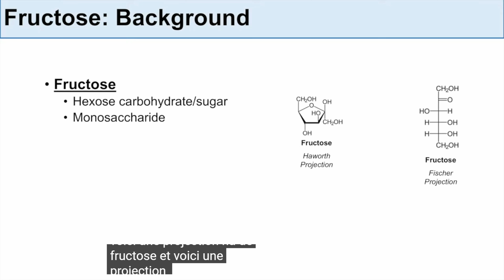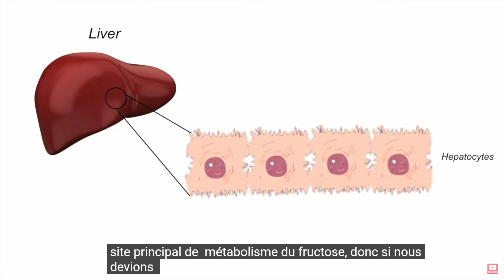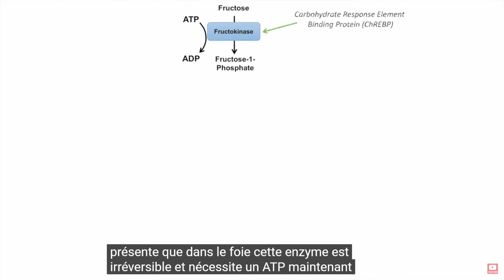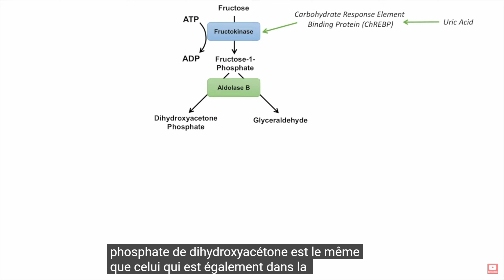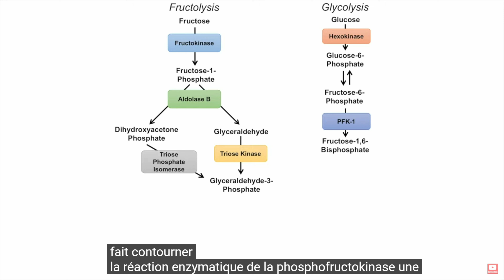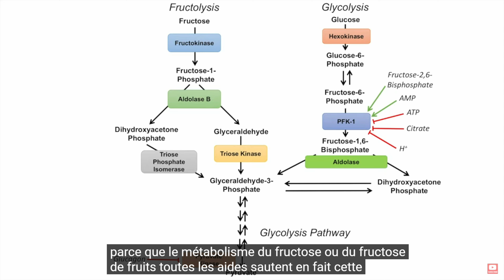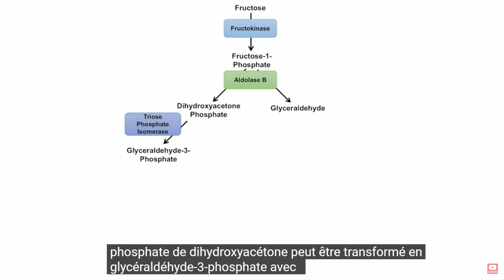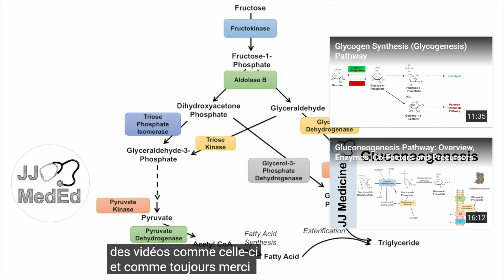Fruits. Fructose, Explication Scientifique sur notre Métabolisme. Cancer, Diabete, Obésite.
▬ Scientifiques videos  ▬▬▬▬▬▬▬▬▬▬

Livres en Francais "MA CROISADE contre le Cancer" LOI 1901 Survivre au Cancer
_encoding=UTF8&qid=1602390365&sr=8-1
My book in English

5558 E. Leitner Dr.  Coral Springs FL 33067 USA